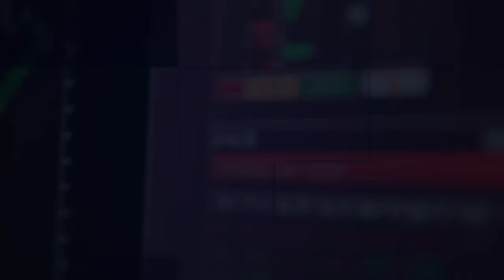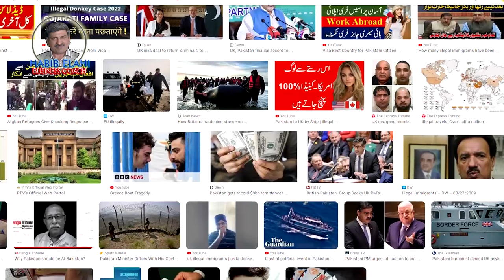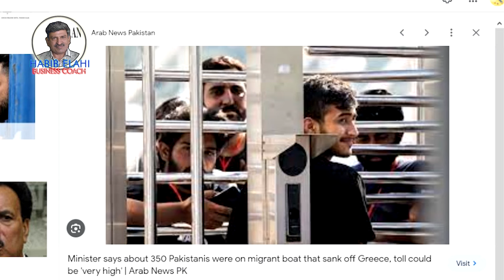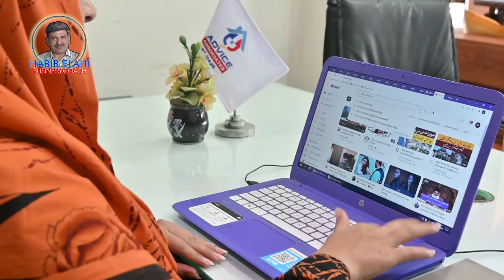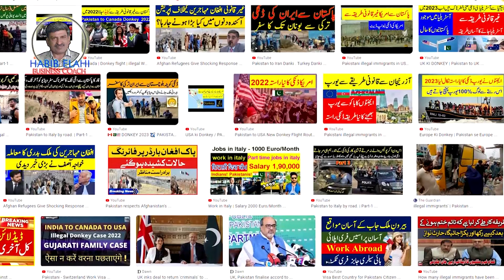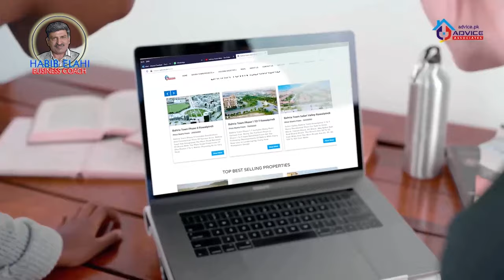Dunki Pakistan to Any Country Game of Death Or Start Your Business Without Money Choice Is Yours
"Embark on a journey with Dunki as we candidly address the inherent dangers of illegal traveling. This eye-opening exploration reveals the potential risks, from encounters with law enforcement to life-threatening situations. Join us as we navigate through the harsh realities, emphasizing the importance of making informed and safe choices.

we explore the incredible potential for wealth creation through strategic real estate ventures. Discover the secrets to profitable deals, passive income streams, and smart investment strategies that can propel you towards financial independence. Whether you're a seasoned investor or a beginner, this video is your key to unlocking the doors of opportunity in the lucrative realm of real estate. Don't miss out on the chance to build a robust income and secure your financial freedom. Let's embark on this exciting journey together! 💰🏡 RealEstateInvesting FinancialSuccess WealthBuilding"

Join Advice Associates To Start The You Courier Like Abdulrehman The Youngest Real Estate Agent And Proud Of Advice Associates  He Is The Example For All New Comers